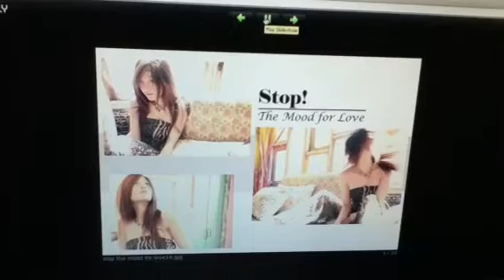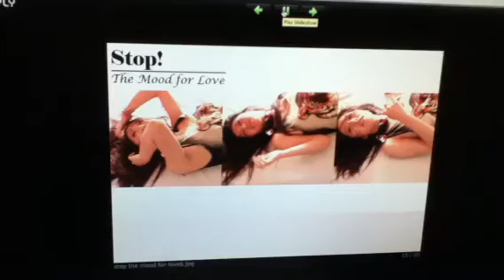Learn Thai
Thai